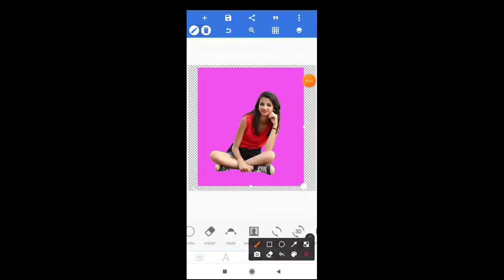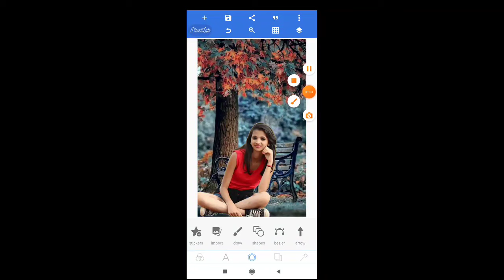Tutorial 23 | How to joint green picture editing background change | BF Picture | Pixellab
Tutorial 23 | How to joint green picture editing background change | Picture | Pixellab |